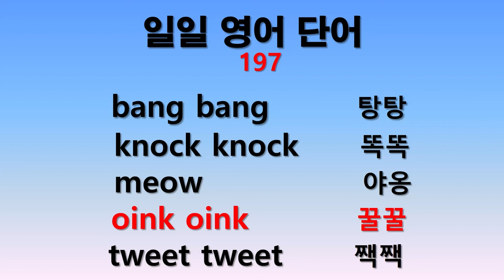일일 영어단어 197